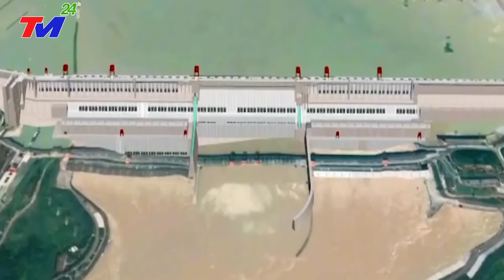🔴KHẨN CẤP 19/9 - VỠ DẬP ~ NGÀY TậnThẾ ở ĐẬP TAM HIỆP - Bão Mới Đổ Bộ, Giật Cấp 17 Sóng Thần Cao 32M